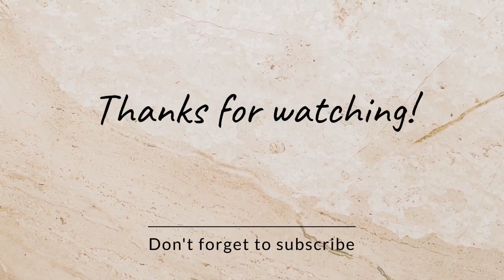How to Make a Sleeve Pattern for Sewing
want to learn how to design a sleeve pattern easily? Watch this video and learn the self design pattern making techniques that will help you create beautiful sleeve models!
In this video, we're going to show you how to design a sleeve pattern using a self design pattern making technique. This method is easy to use and produces beautiful sleeve models that are perfect for your next pattern project! After watching this video, you'll be able to create beautiful sleeve models quickly and easily!

In this video, you will learn how to design a beautiful sleeve model easily.
In this video, we'll be discussing the popular "self design pattern making" technique. This is a great way to make beautiful sleeve models quickly and easily, without any prior sewing experience.
This is a great technique for people who want to learn how to design and sew beautiful sleeve models, without any prior sewing experience.  This technique is also a great way to learn how to sew a sleeve and build your sewing skills quickly!

Do you struggle to make beautiful sleeve models? In this video, I'll show you how to design a beautiful sleeve model easily using the self design pattern making method.
This is a simple technique that can help you create beautiful sleeve models with little effort. Once you know how to use this method, you'll be able to create models of any size and shape! So don't wait any longer, get started with this easy design pattern making tutorial today!